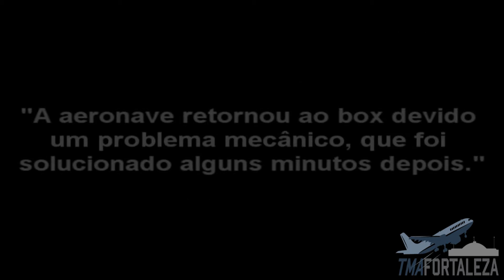[SBFZ/ FOR] Push-back & Acionamento Boeing 727-264/F PR-IOD RIO Linhas Aéreas 26/06/2015